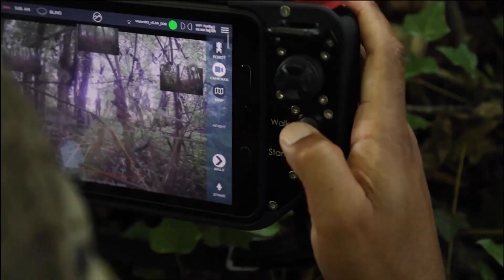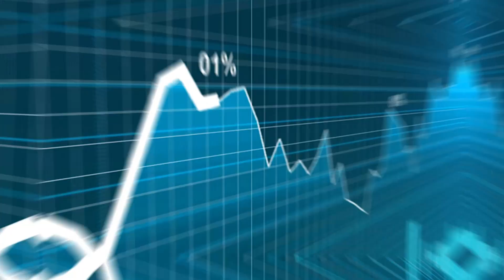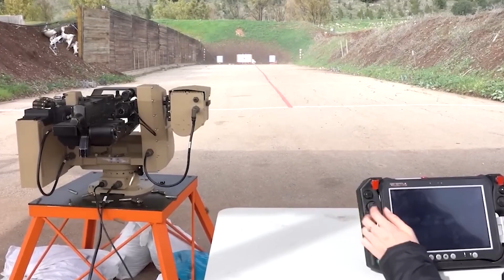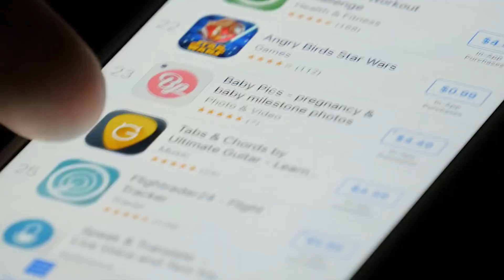Boston Dynamics Robots Are Going To Replace Our Military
Boston Dynamics, the renowned robotics company, is making headlines once again with its cutting-edge technology. In this video, we will explore the potential for Boston Dynamics robots to replace our military and the implications this could have on the future of warfare.

In recent years, Boston Dynamics has become a household name for its advanced and highly sophisticated robots that are capable of performing a wide range of tasks. From dancing to backflips, these robots are not only impressive, but they have also caught the attention of the military. They play a vital role in this sector.

Of particular interest is Boston Dynamics’ bipedal Atlas, which is an ideal military robot. It is agile, can run at speeds of 2.5 meters per second, and can navigate most obstacles. Atlas was also programmed to aid emergency workers in life-or-death situations, so it has experience with stress.

Boston Dynamics is best known for the development of a series of dynamic highly-mobile robots, one of which has been commercially available since 2019. Boston Dynamics have gone viral on numerous occasions with the real thing, and have broken new ground in the advancement of hydraulic humanoid robotics to make soldiers obsolete. These robots have already shown their potential for search and rescue operations, surveillance, and even carrying heavy loads.

While the idea of robots replacing humans in the military might seem like something out of a science fiction movie, it is becoming more of a reality with each passing day. The benefits of using robots in military operations are clear, they do not get tired, they do not experience fear or pain, and they can be programmed to perform specific tasks with precision and accuracy.

However, this development also raises important ethical and moral questions about the use of autonomous machines in warfare. Are we willing to cede control of life and death decisions to machines? What happens when something goes wrong with the technology? These are questions that we must consider as we move forward in this rapidly advancing field. Please watch this video.

We hope you enjoyed this video. Make sure that you click the "Like" button and also share this video with your friends and others who might also be interested in knowing about Boston Dynamics robots that are going to replace our military.